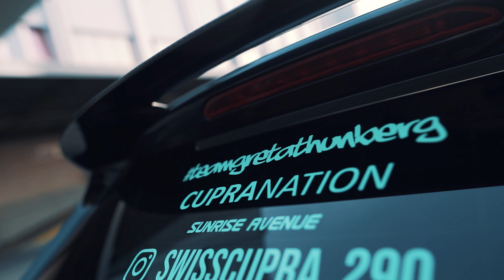Carporn | 4K | Seat Leon Cupra | Tanibrah Films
Starten wir ins 2022 direkt mit einem Carporn von einem Seat Leon Cupra !!

Wenn dir das Video gefallen hat würde ich mich sehr über ein Abo freuen und schau gerne auch mal bei Instagram vorbei 😉✌

Tanibrah Films in der Schweiz ist Ihr Ansprechpartner für Auto Photografie, Autovideos, Tips und Tutorials.